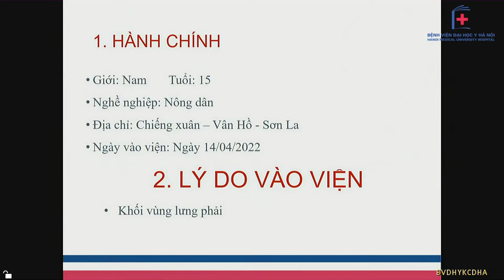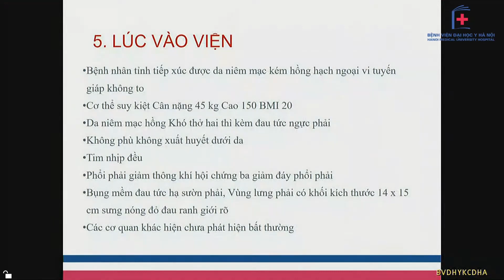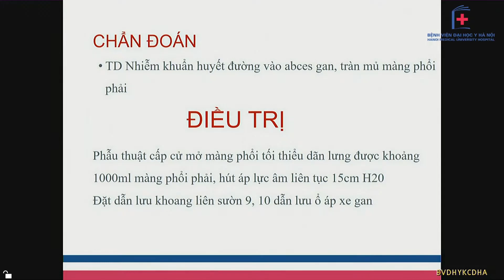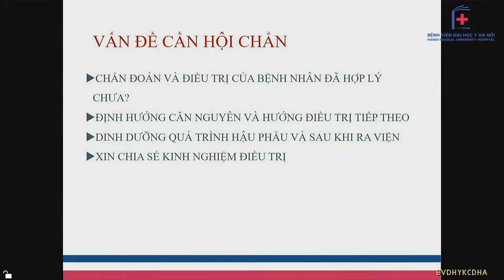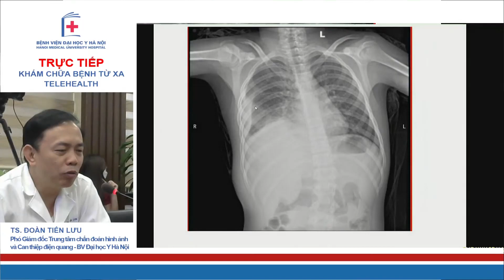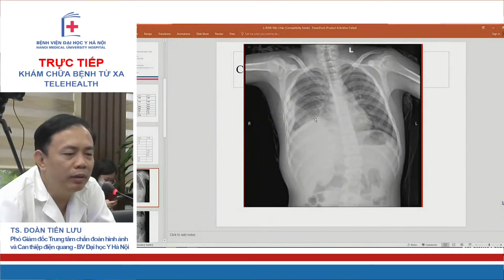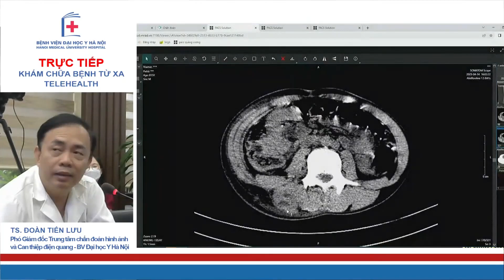Hội chẩn BN nhiễm khuẩn huyết đường vào abces gan, tràn mủ màng phổi